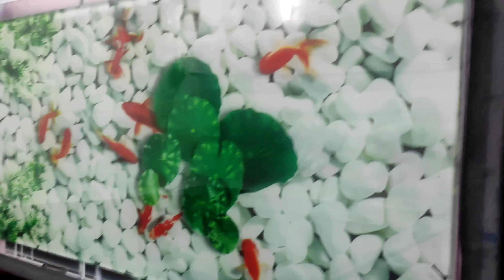Customised dining table glassdigitalprinting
digitalprinting glassprinter interiordesign home#diningtabledesign